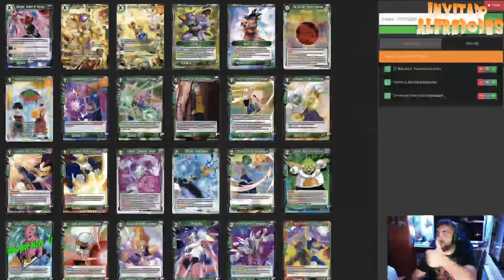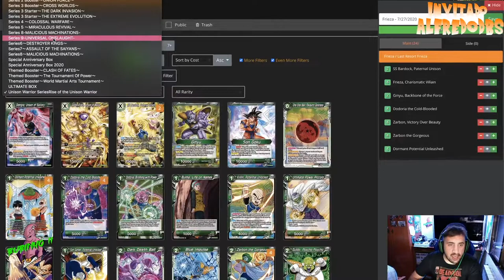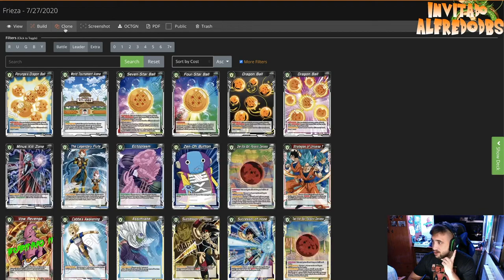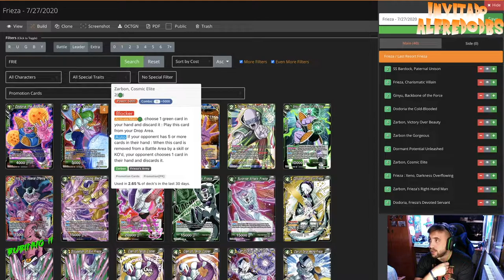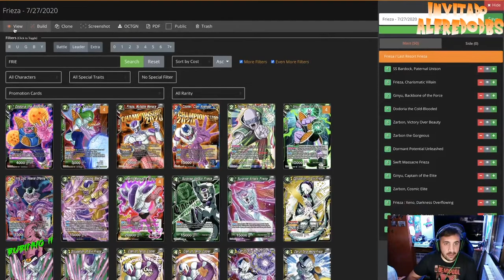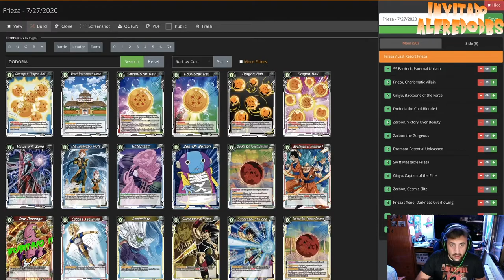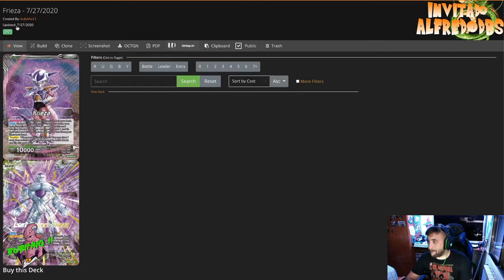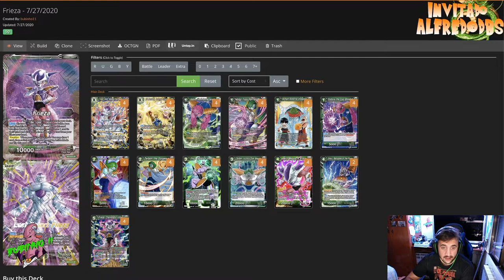FRIEZA DECK PROFILE - STARTER BT10 STORE CHAMPIONSHIP FORMAT - CON ALFREDODBS